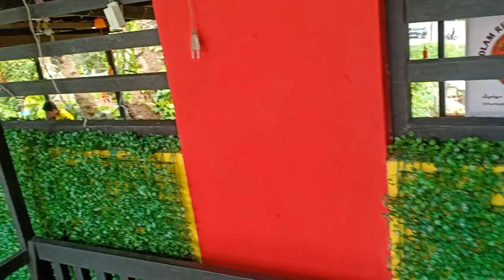Kolam Renang Kecil